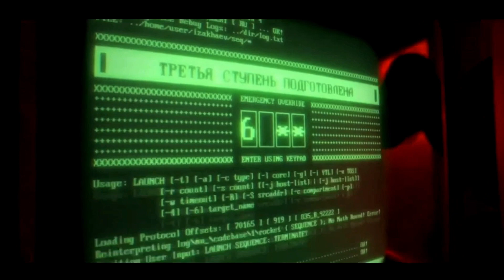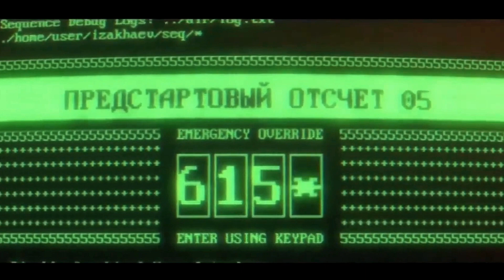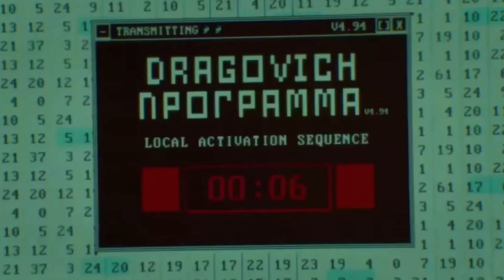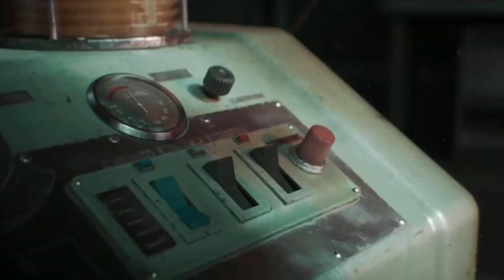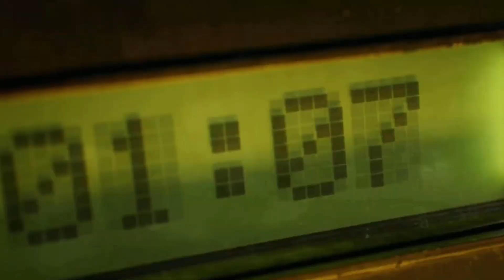Die Komplette Warzone Storyline einfach erklärt (Season 1 - 17)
Die Komplette Warzone Geschichte (Modern Warfare bis Vanguard)

Die Geschichte von Call of Duty: Warzone erstreckt sich über Spiele wie Modern Warfare bis Vanguard und umfasst Schauplätze wie Verdansk, Rebirth Island und Caldera Pacific Island. Warzone wurde als kostenloser Teil von Call of Duty: Modern Warfare eingeführt und bietet verschiedene Spielmodi, darunter Battle Royale und Multiplayer. Die Geschichte schafft eine Verbindung zwischen den Spielen im Call of Duty-Franchise.